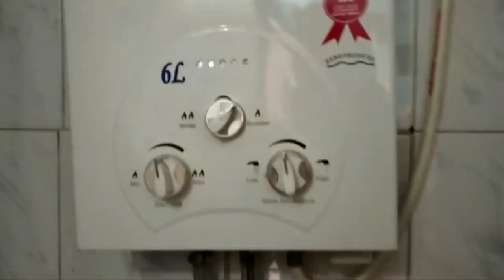गैस गीजर में बम फटने जैसी आवाजें आती है तो कैसे ठीक करें | Gas Geyser Boom Sound | Gas Geyser Repair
gas geyser price gas geyser price havells gas geyser price 6 litre gas geyser price in india
surya gas geyser gas geyser 25 ltr price
instant gas geyser png gas geyser Gas geyser repair Viddggas geyser service near me gas geyser repair service bajaj gas geyser service
gas geyser problems and solutions racold gas geyser service nipco gas geyser service
gas geyser repair near me phone number gas geyser repair in delhi gas geyser repair service
v guard gas geyser repair electric geyser repair near me bajaj gas geyser repair gas geyser repair near racold geyser repair in gurgaon electrician near me instant geyser giger price
geysers best geyser

S-U-B-S-C-R-I-B-E